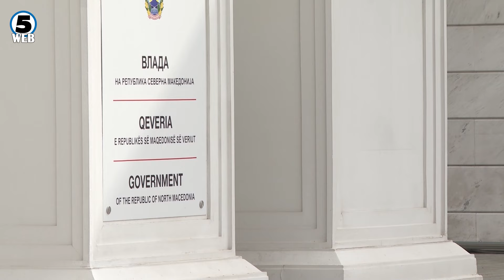Законот за рестриктивни мерки повторно пред министрите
„ Поради изборот на новата Влада предлог Законот за измена и дополнување на Законот за рестриктивни мерки администриативно треба да се потврди уште еднаш на владината седница во вторник.“ -  е ставот на МНР.